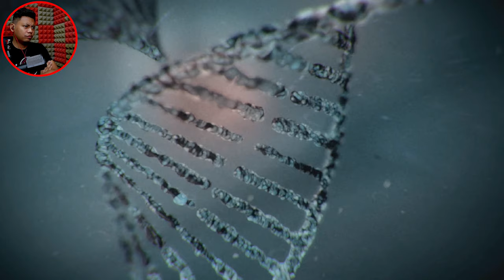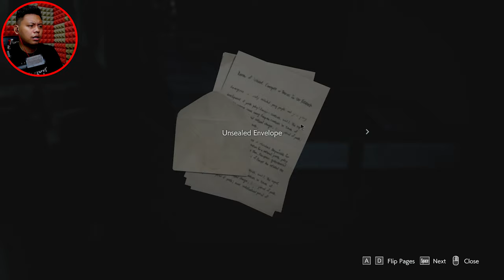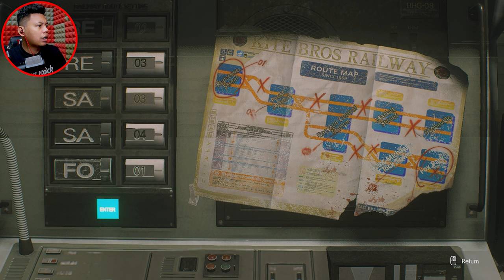Resident kampung pishang 3... LOL Resident Evil 3 Malaysia Lahhh [1] | Moanzai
Assalamualaikum everybadi, Moanzai disini, Selamar datang the RESIDENT EVIL 3 Versi saya.
Disini saya akan kongsi gameplay saya dalam RE3 ini. Maaf video agak lama.
So gais duduk sambil rehat & enjoi walkthrough aku ni. Like & Subs kalau korang belum buat lagi.

Hehehehee.

Moanzai signing off peace.